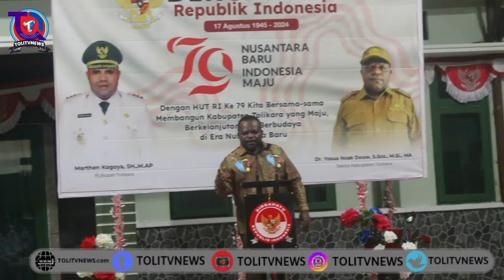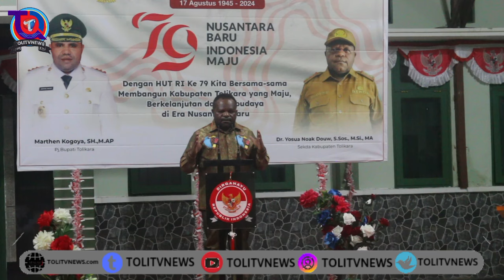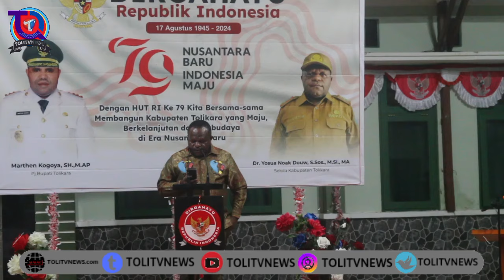INILAH PESAN SEKDA KAB, TOLIKARA Dr Yosua Noak Douw,.S.Sos.M.Si.MA Buat Generasi masa DepanToli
INILAH PESAN SEKDA KAB, TOLIKARA Dr Yosua Noak Douw,.S.Sos.M.Si.MA Buat Generasi Toli
Saat Malam Resepsi Kenegaraan
Pemerintahan Kabupaten Tolikara, TNI, POLRI, PASKIBRA BESERTA MASYARAKAT.

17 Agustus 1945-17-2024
Thema: Nusantara Baru Indonesia Maju
Galeri Tolitv
Tolitv New
Pengikut Facebook Marketplace Community YouTube Ad Blocker Channels Duma Munny Holuckwe Kobabe Sorotan TikTok